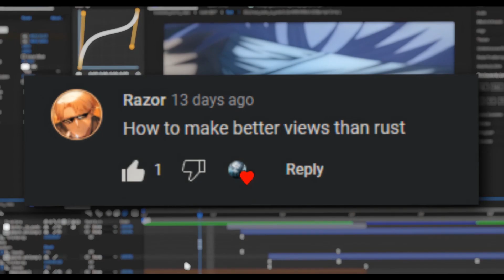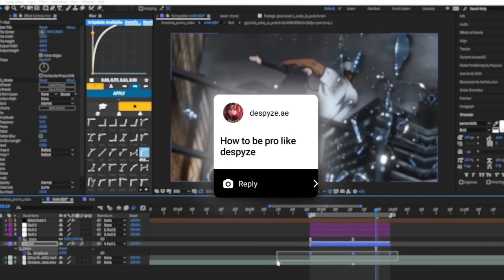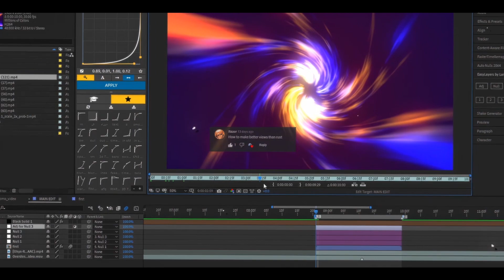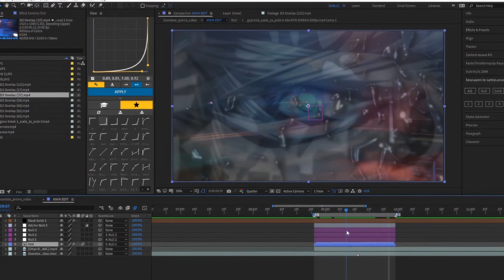Q&A Edition || Answering Your questions!!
لا تنسو الصلاة على النبي عليه افضل الصلاة والتسليم
SDT:@RazorVfx @rustvfx @sinxs6865 @Despyze @Vipper1